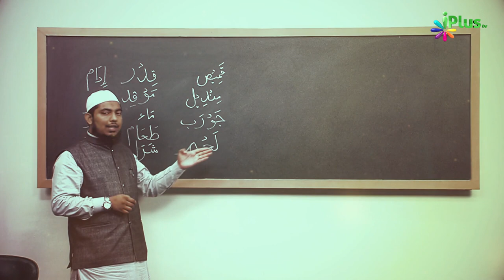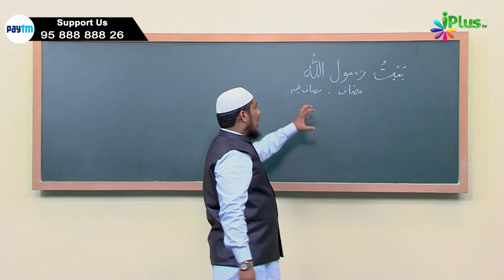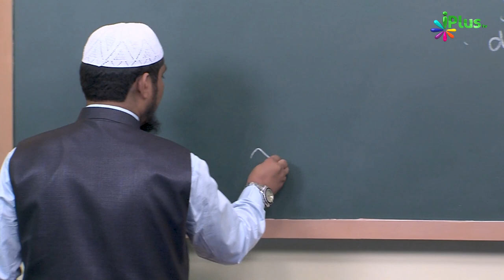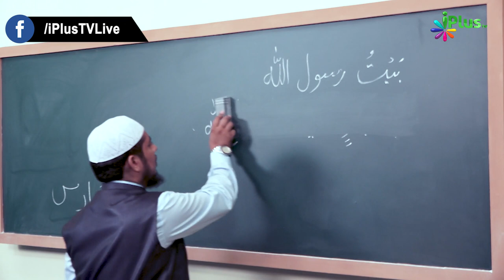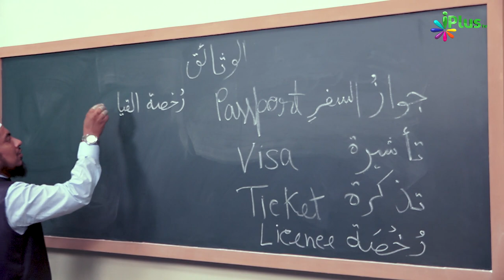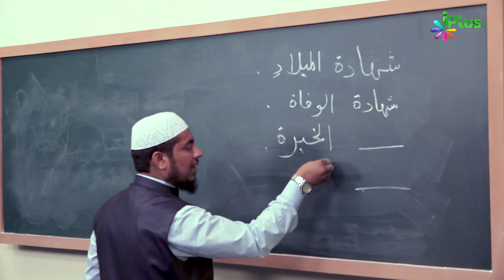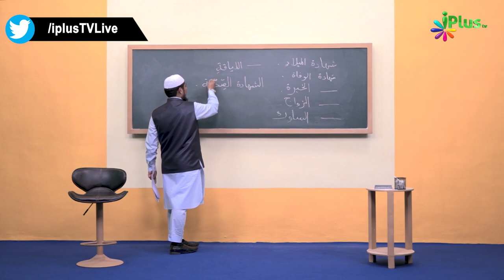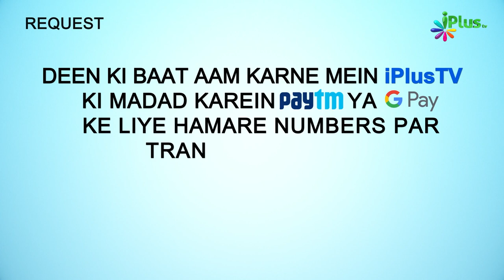Arabic Speaking Course Episode 32 | Arbi Bolna Sikhe Hindi Me | Sk. Ataur Rahman Sanabili | iPlus TV